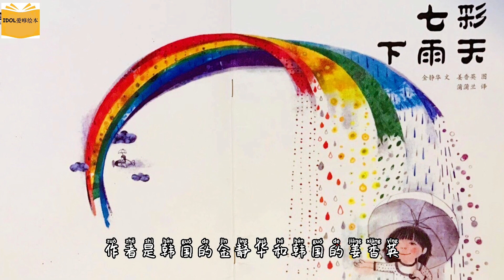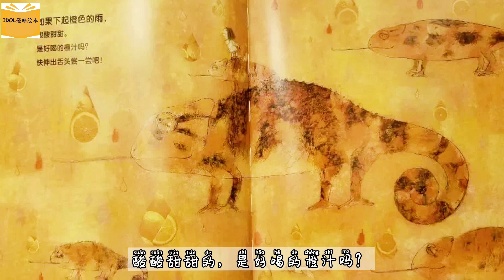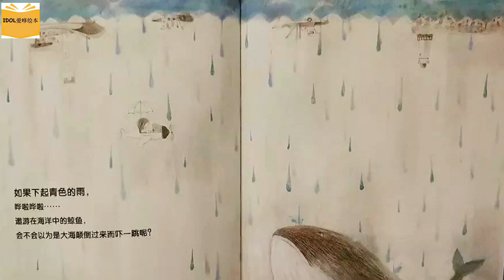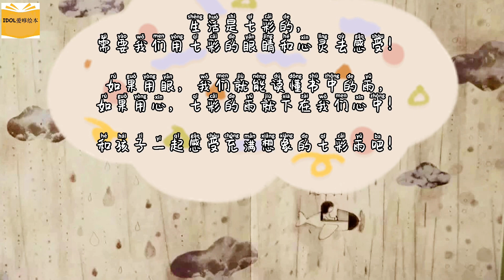《七彩下雨天》颜色 | 想象力 | 中文有声绘本 | 睡前故事 | Best Free Chinese Mandarin Audiobooks for Kids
《七彩下雨天》
🌟作者：金静文  著  (韩）
                 姜香英  绘（韩）
     翻译：蒲蒲兰
🌟出版社：二十一世纪出版社

🌟绘本简介：
如果下起彩虹色的雨，会是怎么样的啊？下起彩虹色的雨，人们会怎么想呢？动物们会怎么样呢？打开想象的窗户，体会儿童多彩的世界！
一起来听听这个故事吧~

1.爱上你要讲的故事。
2.就像我们生活在平衡的呼吸之中，讲故事也需要呼吸，故事前施个魔法让一切都安静和慢下来。
3.找个让彼此舒服的空间，和不容易被打断的时间。(例如睡前时间)
4.将故事装进我们的心里或是打印出来讲述。
5.故事后不要试着去说教，和直接的表达故事的寓意。道理藏在故事之中，当说出来后，故事魔力就消失了。
6.不要频繁更换故事。重复性的讲诉故事有利于孩子发展构建图景、语言发展、认知理解以及安全感建构等的能力。
7、对于小孩子来说他们会比大孩子更喜欢重复和需要重复，在幼儿园一个故事一般讲三周，甚至四周。
8、享受与孩子在一起的亲子时光。

如果喜欢我们的分享，希望给我们点👍
如果想看有兴趣的故事和影片可以留言💬